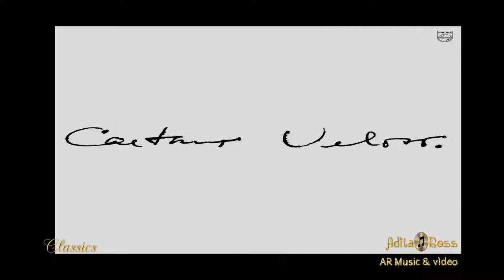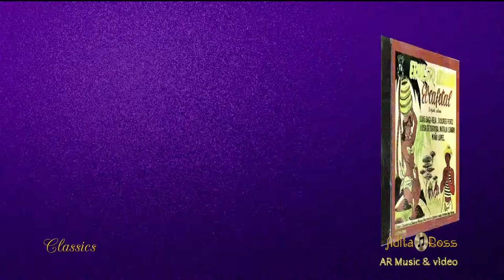Marìa la O- Caetano Veloso HD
Una muy bella versiòn del tema " MARÌA LA O" del compositor Cubano ERNESTO LECUONA, una de las glorias de la mùsica latinoamèricana. Interpretada en èsta ocasiòn por el legendario Brasilero CAETANO VELOSO, ìcono de la mùsica brasilera...

"DECLARACIÓN:   ESTE VIDEO  SE HA CREADO COMO UN TRIBUTO PERSONAL Y NO CON FINES DE LUCRO NI BENEFICIO PERSONAL. LAS FOTOGRAFIAS, LOS VIDEOS DE ANIMACION, EL TEMA MUSICAL Y LA  PRODUCCIÓN CINEMATOGRAFICA Y DISCOGRÁFICA,  SOLO CORRESPONDEN A SUS LEGÍTIMOS AUTORES Y DE NINGUNA MANERA SE PRETENDE  INFRINGIR LOS RESPECTIVOS DERECHOS DE AUTOR.   ESTE CANAL ES SOLO UN MEDIO DE RECONOCIMIENTO Y DIVULGACIÓNTO PERSONAL Y NO CON FINES DE LUCRO NI BENEFICIO PERSONAL. LAS FOTOGRAFIAS, LOS VIDEOS DE ANIMACION, EL TEMA MUSICAL Y LA  PRODUCCIÓN CINEMATOGRAFICA Y DISCOGRÁFICA,  SOLO CORRESPONDEN A SUS LEGÍTIMOS AUTORES Y DE NINGUNA MANERA SE PRETENDE  INFRINGIR LOS RESPECTIVOS DERECHOS DE AUTOR.   ESTE CANAL ES SOLO UN MEDIO DE RECONOCIMIENTO Y DIVULGACIÓN.

A very beautiful version of the song "MARÍA LA O" by the Cuban composer ERNESTO LECUONA, one of the glories of Latin American music Performed on this occasion by the legendary Brazilian CAETANO VELOSO, ìconcern of Brazilian music ...

"DECLARATION: THIS VIDEO HAS BEEN CREATED AS A PERSONAL TAX AND NOT FOR THE PURPOSES OF PROFIT OR PERSONAL BENEFIT. PHOTOGRAPHS, ANIMATION VIDEOS, MUSICAL THEME AND CINEMATOGRAPHIC AND DISCOGRAPHIC PRODUCTION, ONLY CORRESPOND TO THEIR LEGITIMATE AUTHORS AND IN NO WAY THIS CHANNEL IS ONLY A MEANS OF RECOGNITION AND PERSONAL DISCLOSURE AND NOT FOR PURPOSES OF PROFIT OR PERSONAL BENEFIT. PHOTOGRAPHS, ANIMATION VIDEOS, MUSIC THEME AND CINEMATOGRAPHIC AND DISCOGRAPHIC PRODUCTION, ONLY CORRESPONDED TO YOUR LEGITIMATE AUTHORS AND IN ANY WAY IS INTENDED TO INFRINGE THEIR RESPECTIVE COPYRIGHT. THIS CHANNEL IS JUST A MEANS OF RECOGNITION AND DISCLOSURE.